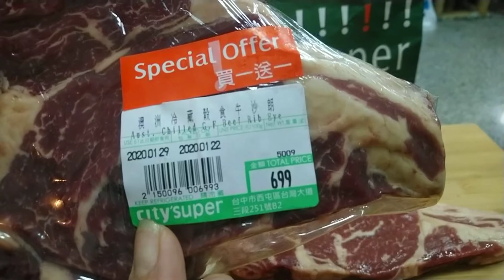貓咪推薦千元雙人年菜~百貨公司蛋糕+沙朗牛排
這牛排好吃，是貴的餐廳的等級。不是假裝一塊肉的牛排～。反正我冰箱菜慢慢吃啦，還好很多是冷凍的^^